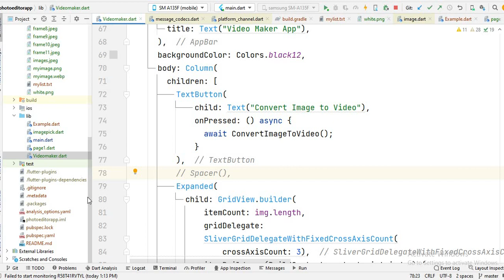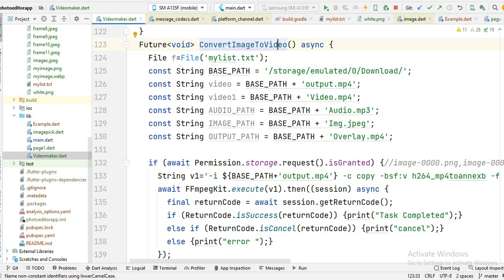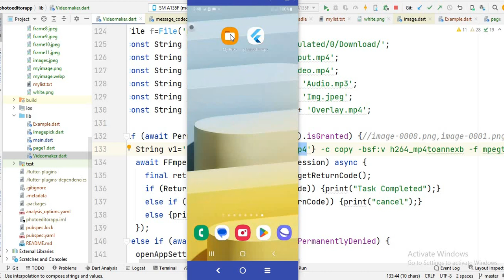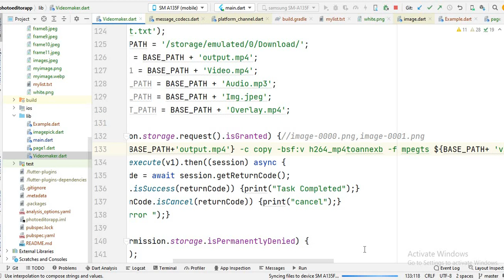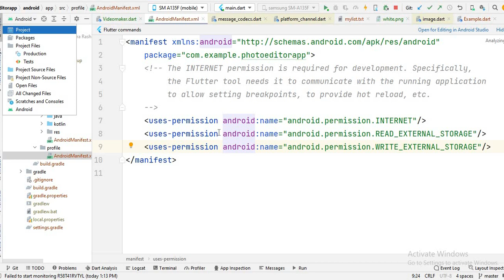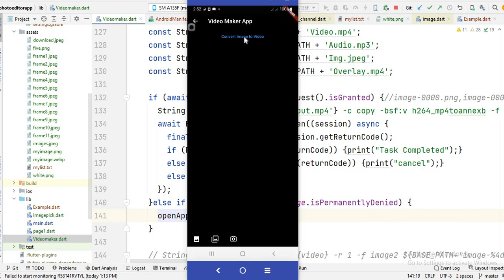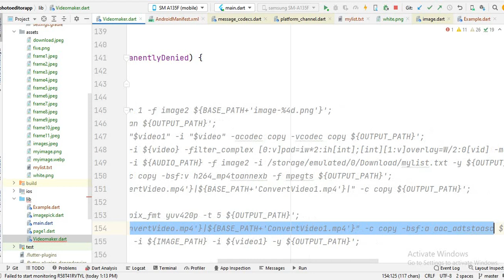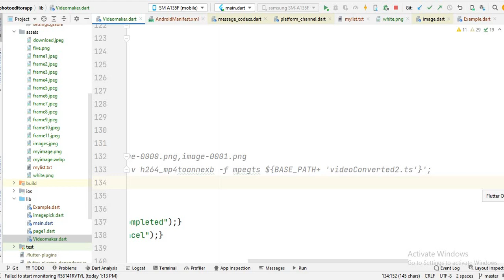FFmpeg tutorial | FFmpeg concatenate videos | FFmpeg merge two videos | FFmpeg flutter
In this video, I will show you how to concatenate video ffmpeg , how to merge videos ffmpeg , how to combine video ffmpeg . How to convert video in different format ffmpeg .
FFmepg | FFmpeg tutorial | ffmpeg concatenate video | FFmpeg merge video  | Flutter
ffmpeg combine video
ffmpeg merge two video
ffmpeg concatenate video
If want code from website then check my website where I Upload code: (Check Desire language Category in website)

easycoding_with_ammara